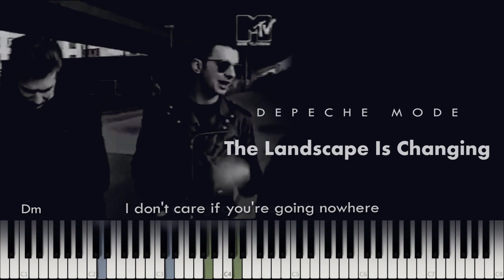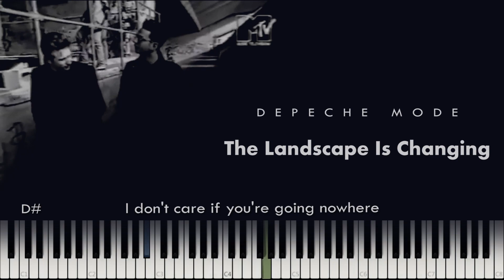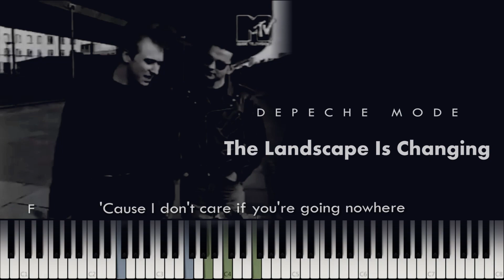Depeche Mode - The Landscape Is Changing Amazing Piano Cover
An amazing piano cover of the great Depeche Mode song ''The landscape is changing'' from the 1983 album Construction Time Again.